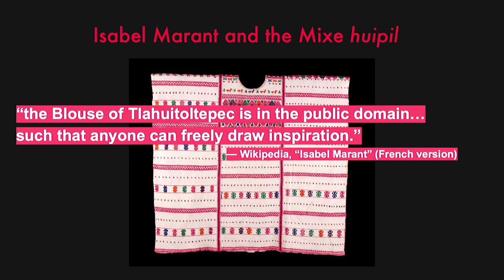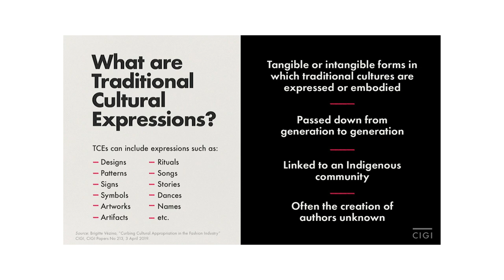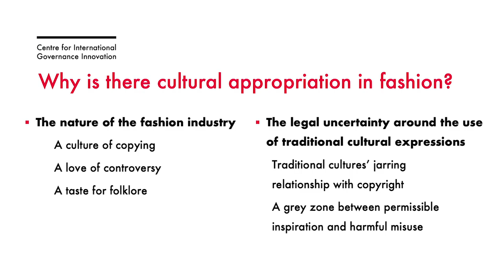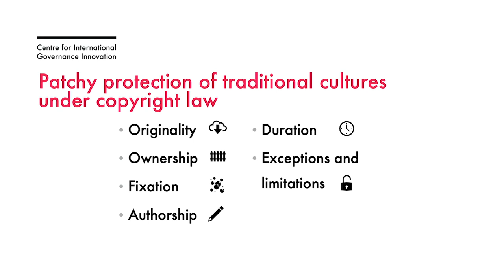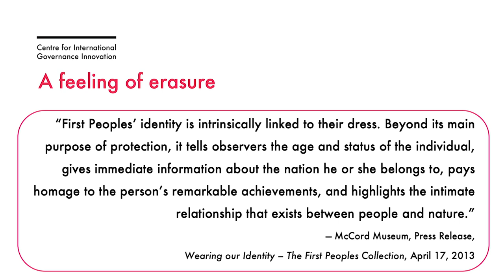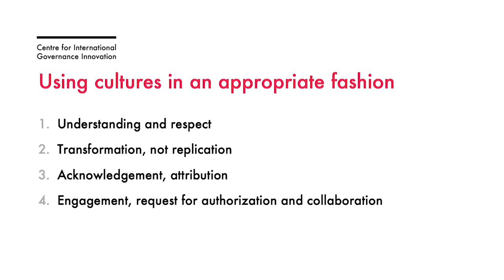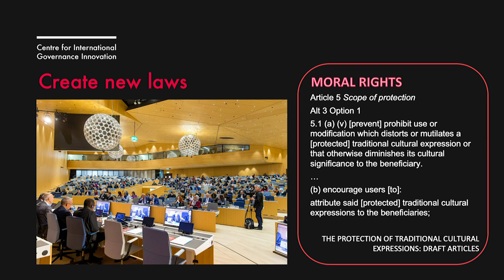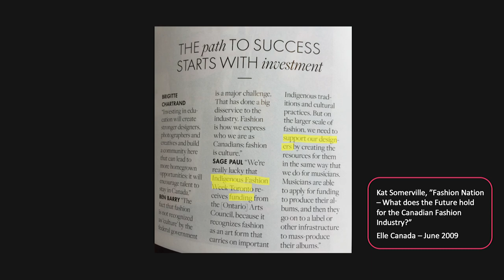Cultural Appropriation in the Fashion Industry: Can Intellectual Property Rights Help?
The fashion world is facing a burst of accusations of cultural appropriation. For example, French designer Isabel Marant was criticized in 2015 for designing a dress similar to a traditional blouse that has been made for centuries by the Mixe people, an Indigenous community in Mexico. Cultural appropriation cases spark passionate debate and while borrowing of stylistic elements from other cultures is common practice, it can not only be offensive but can cause economic harm to those that the original idea or knowledge belongs. Calls for action to curb appropriation emphasize a need for Indigenous peoples to have better control over their traditional cultural expressions (TCEs), including through the intellectual property system and the United Nations Declaration on the Rights of Indigenous Peoples.

CIGI fellow, Brigitte Vézina explains the concept of cultural appropriation, drawing on examples of cultural appropriation in the world of fashion. Brigitte shares how intellectual property rights, in particular copyright law, fails to provide adequate protection to TCEs making them vulnerable to cultural appropriation.